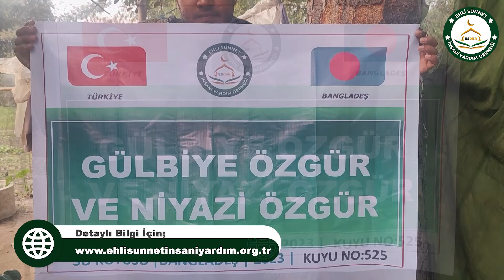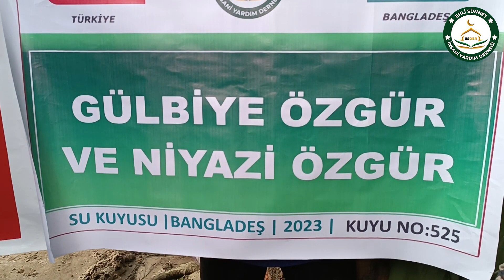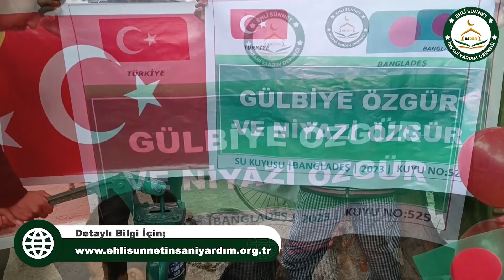Bangladeş 525 No Lu Su Kuyusu